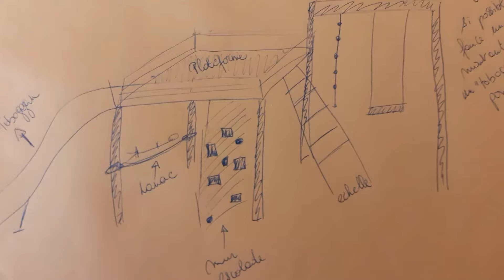Xavier De Bloudts : Artisan certifié de la ferronnerie et du travail du bois | Jardins et Loisirs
Après plus de 20 ans à travailler pour des grandes multinationales, dont 10 ans au travers du monde, Xavier De Bloudts, alias Emiart, a éprouvé le besoin de créer et de développer des activités manuelles. Dans son atelier près d’Ecaussinnes, il imagine et fabrique des meubles, des ossatures bois, des objets de décoration, des sculptures sur métaux… indoor et outdoor. Rencontre avec cet artisan certifié du bois et de métal.

En Belgique, un artisan(e) certifié bénéfice d’une reconnaissance légale auprès de la Commission Artisans du SPF Economie. Une reconnaissance qui consacre le caractère authentique de son activité, l’aspect manuel du travail de l’artisan et son savoir-faire.

Depuis 2016, date d’entrée en vigueur de la loi, plus de 1.7000 artisans ont obtenu cette reconnaissance et ont une page web sur le site fédéral lesartisans.be.

Après plus de 20 ans à travailler pour des grandes multinationales, dont 10 ans à travers du monde, Xavier De Bloudts a décidé de donner une autre orientation à sa carrière. Aujourd’hui, en tant qu’artisan certifié, il met son expertise au service de la création d’objets de décoration uniques et de meubles aussi bien pour l’intérieur que pour l’extérieur. Son atelier, situé au cœur d’Ecaussines, est un véritable sanctuaire où la magie opère. Le bois et le métal prennent forme entre ses mains habiles, et chaque création porte la signature distinctive de Xavier. Sa passion pour le détail et son engagement envers la qualité se reflètent dans chaque pièce qu’il façonne.

Les objets de décoration conçus par Xavier transcendent la fonctionnalité pour devenir de véritables œuvres d’art. Les motifs complexes de la ferronnerie se marient harmonieusement avec la chaleur naturelle du bois, créant ainsi des pièces qui allient élégance et robustesse.

En ce qui concerne les meubles, Xavier excelle à créer des pièces qui s’intègrent parfaitement dans n’importe quel espace intérieur ou extérieur. Sa vision artistique se mêle à une expertise technique, offrant ainsi des meubles qui ne sont pas seulement beaux, mais également durables et fonctionnels. Xavier de Bloudts incarne l’essence même de l’artisanat authentique, où chaque création est imprégnée de sa passion et de son savoir-faire.

Le bois, ce matériau noble, apporte du cachet à la fois rustique et élégant au jardin. Xavier le travaille pour le transformer en clôtures opaques assurant intimité et sécurité. Le bois devient aussi claustra, une cloison ajourée pour séparer et structurer des espaces extérieurs, sans les fermer totalement.

0:00 Xavier De Bloudts : Artisan certifié de la ferronnerie et du travail du bois | Jardins et Loisirs